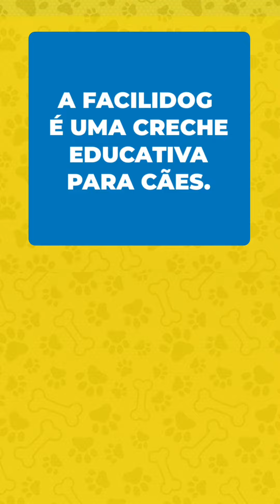🐕 FACILIDOG - CRECHE EDUCATIVA PARA CÃES 🐕